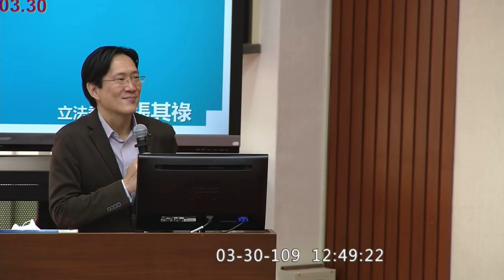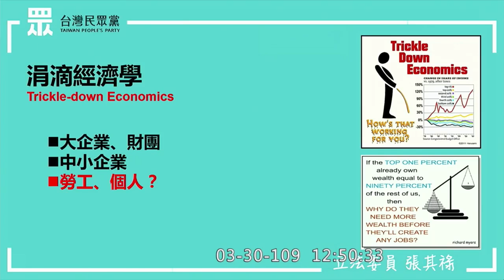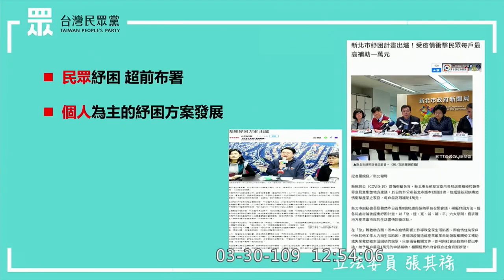2020 03 30 民眾黨 張其祿 涓滴經濟學 “下滲的效果 能做出評估嗎？” “紓困完之後 分配上更不公平 ” 質詢 央行 財政部 委員會 立法院演哪齣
trickle-down economics
央行  楊金龍
財政部  蘇建榮

張：“之前SARS 房地產業是救起來了 可是大家更買不起房子了”